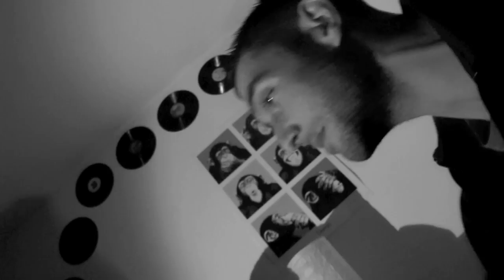Insomniaque - Gabig ALM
MC: Gabig
VOCAL: Xav
REALISATION : Gren's
BEATMAKER: Sn'r ALM